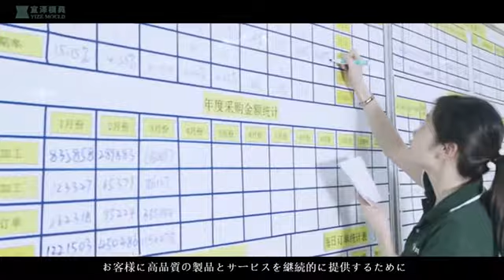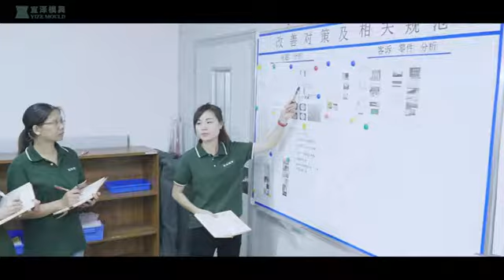2021年宜澤金型会社プロモーションビデオ（日本語）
2021年宜澤金型会社プロモーションビデオ（日本語）
我々は精密コネクタ金型を基づいて、多くの専門的な技術を身につけている。創業以来、優れた品質と納期を通して、国内外のお客様から信頼されている、自動車工程、電子機器工程、宇宙航空、医療技術、治具製作、機械製作など多くの分野で国際的なグループ会社の重要なポートナーになった。